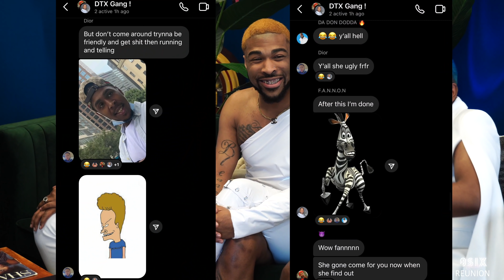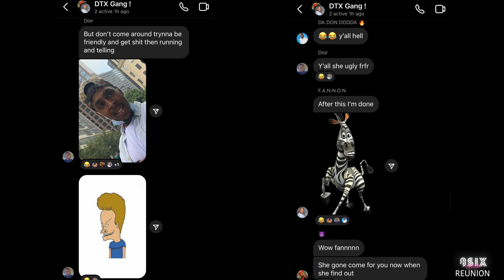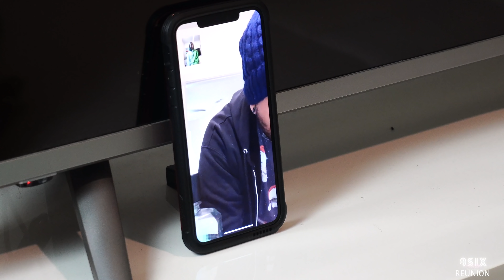Rookies - Reunion With Trey Howard Part 1 [Season 1 - Episode 7]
As they all come together for the first time in months to clear up everything that happen over this season!. It gets explosive! Hosted By: Trey Howard

Follow the Rookies Cast on Instagram:
Fannon - @fannonn
Dior - @90s.infamousdior
Solo - playboiisolo
Glen - @boojhetto_
Quan - @fitteddon__
8six Tv Production:
Creator, Executive Producer: Markel Logan - @TheRealMarkel
Producer: Wooda Lee - @Woodaleeitsme